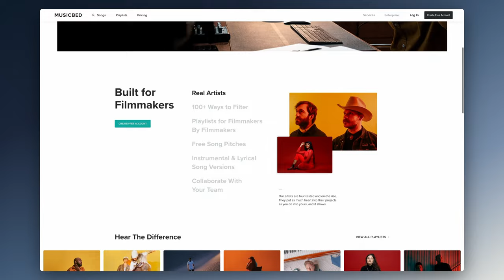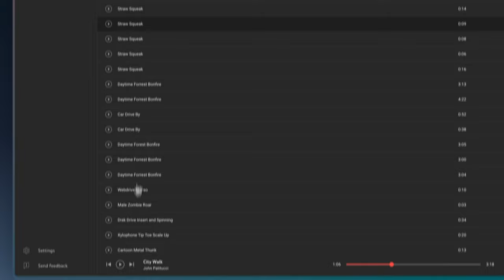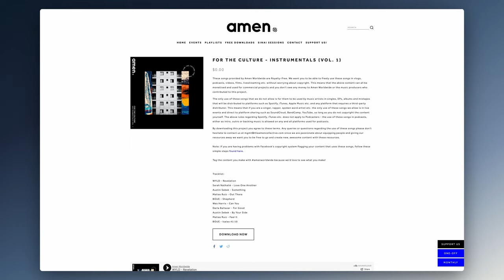Where to Get Music for Your Church Videos!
00:00 - Intro
00:10 - Best Music (& Most Expensive)
00:38 - Middle Ground
01:11 - Lower Budget
01:37 - Free
02:34 - Outro & More Free Resources